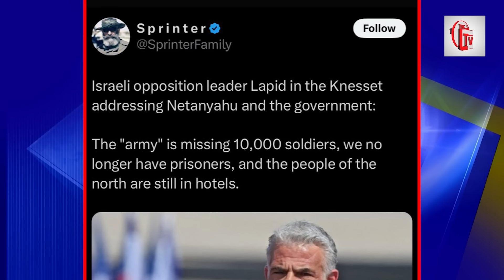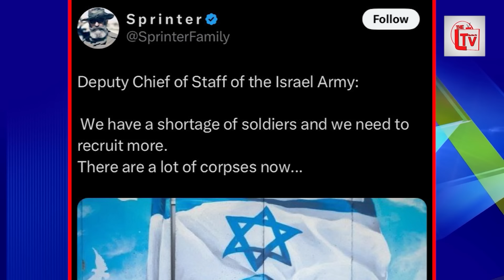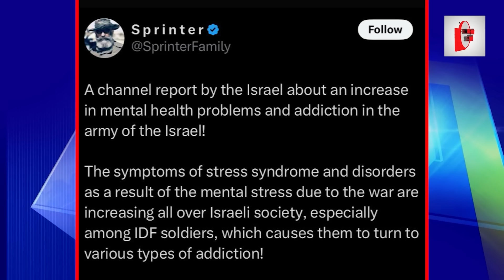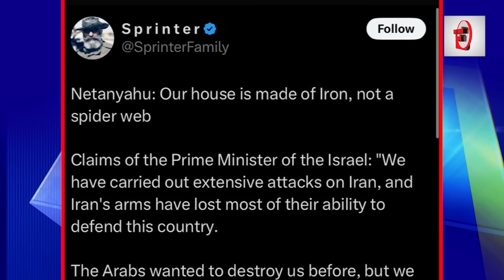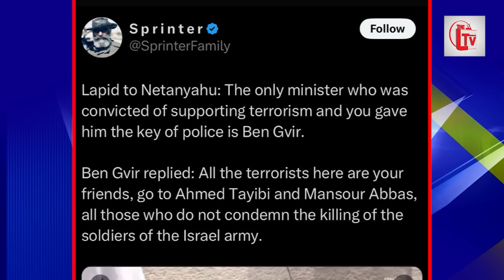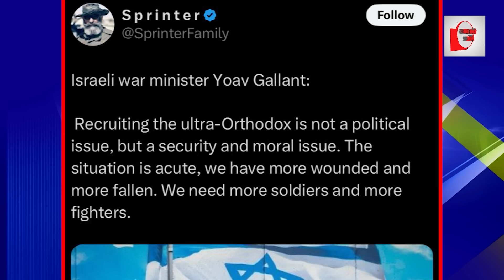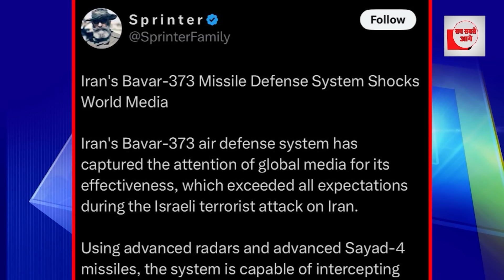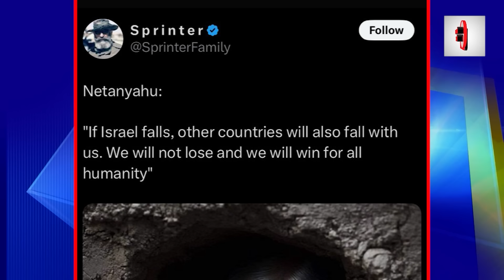10000 इजराइली फौजी गायब? भरे मंच से रोने लगा यहूदी मंत्री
Israeli opposition leader Yair Lapid recently addressed the Knesset, criticizing Prime Minister Netanyahu's government for its handling of the military and the ongoing conflict. Lapid emphasized that the army is short 10,000 soldiers, prisoners are no longer being held, and northern residents remain displaced in hotels ¹ ² ³.

Lapid's speech was part of a 40-signature debate in the Knesset Plenum, focusing on the government's impact on the military, specifically the "people's army" ². He stressed that the IDF requires enlistment from all sectors, including the Haredim, to maintain sufficient battalions and brigades ³.

- Shortage of Soldiers: The army lacks 10,000 soldiers, compromising national security.
- No Prisoners Held: The government's policies have led to a situation where no prisoners are being held.
- Displaced Northern Residents: People from the north remain in hotels, awaiting resolution.

- Israeli opposition leader Yair Lapid
- Knesset debate on military
- Netanyahu government criticism
- Israel military shortage
- Displaced northern residents